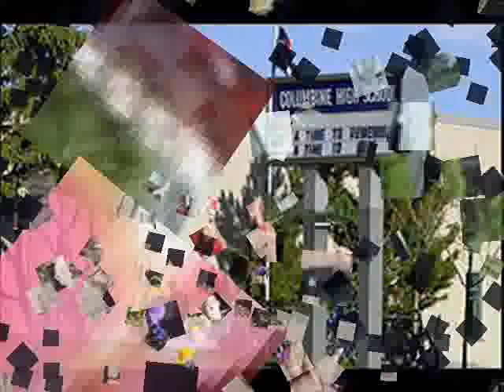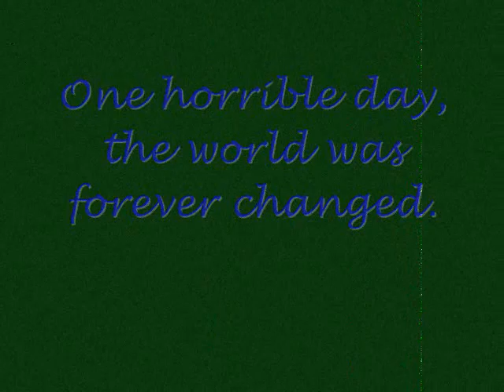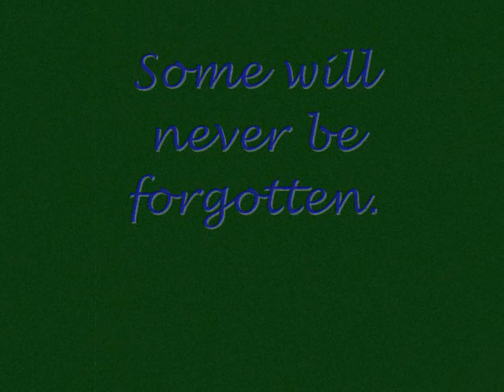Tribute to Columbine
A tribute to the April 20, 1999 massacre at Columbine High School in Littleton, CO.
The song is If Everyone Cared by Nickelback.